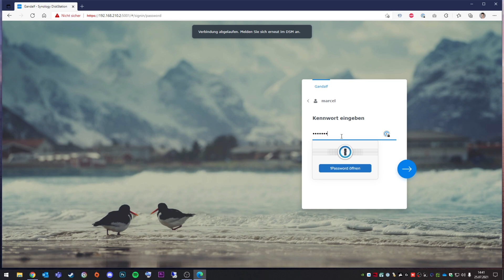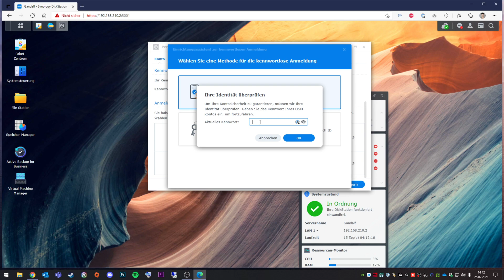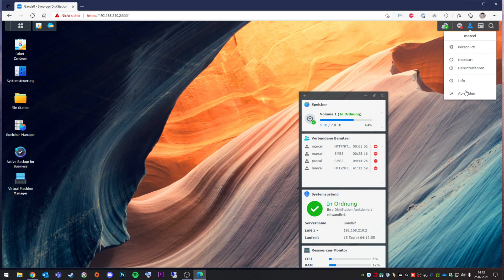Synology 2 Faktor Authentifizierung / Secure Sign In einrichten | Marcel Scholz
Hallo Leute,

ich zeige euch heute wie ihr bei eurer Synology NAS mit DSM 7.0 die 2 Faktor Authentifizierung aktivieren könnt.

MARCEL SCHOLZ